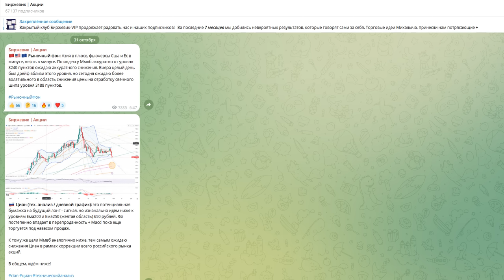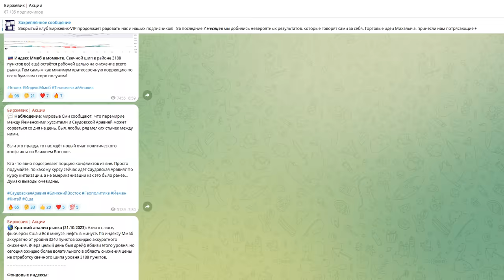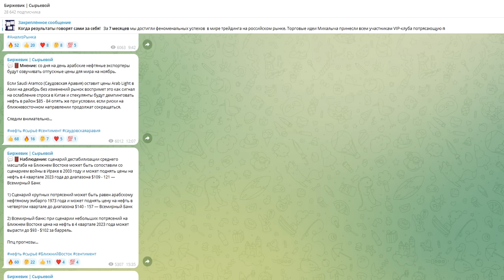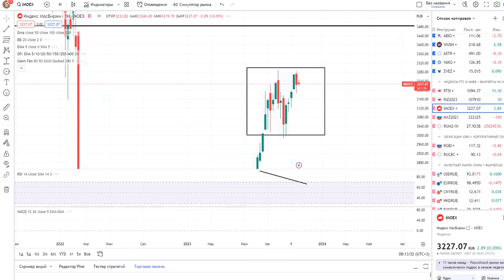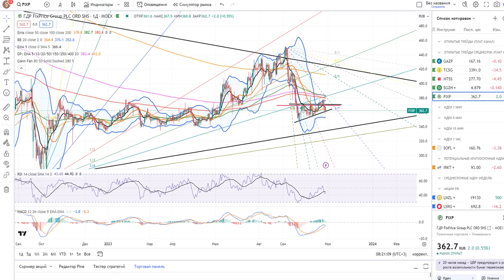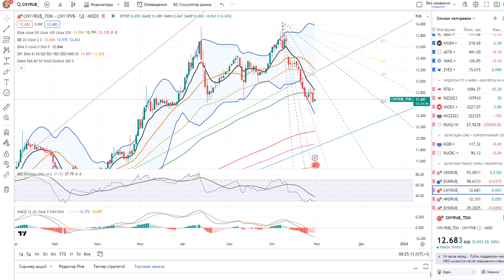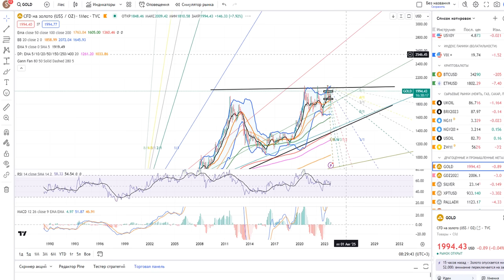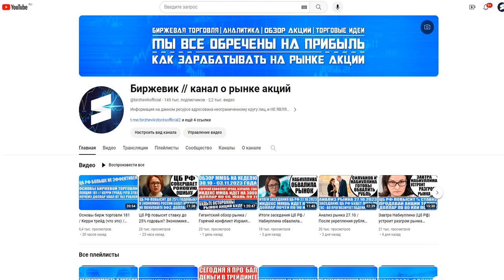Анализ рынка 31.10 / Иран сообщает, что Израиль пересек красную черту / Нефть по $150 Ммвб по 3300?!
2) ВК группа - наше сообщество на сайте Вконтакте где так же постится аналитика, новости, акции и облигации, технический и фундаментальный анализ (все тоже самое что и на телеграмм-канале).

Тайм - код:

0:00 - Рыночный фон.
01:27 - Отпускные цены на нефть со стороны Саудовской Аравии.
03:21 - Конфликт Саудовской Аравии и Йемена.
08:26 - Иран сообщает, что Израиль пересек красную черту.
09:33 - Акции России будут расти только за счет роста нефти.
11:36 - Индекс Ммвб + Фьючерс.
14:09 - Газпром, Тинькофф, Мтс, Сегежа, Фикспрайс.
18:11 - Индекс Ртс + Фьючерс.
20:01 - Валютный рынок.
21:34 - Нефть марки Brent.
23:15 - Природный газ.
24:03 - Золото, Серебро, Платина, Палладий.
25:48 - Итоги анализа.